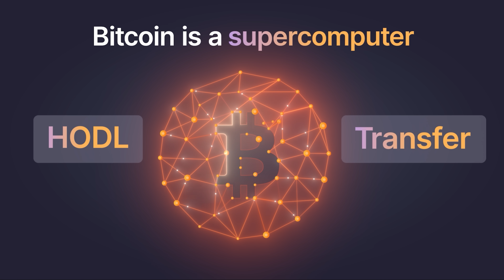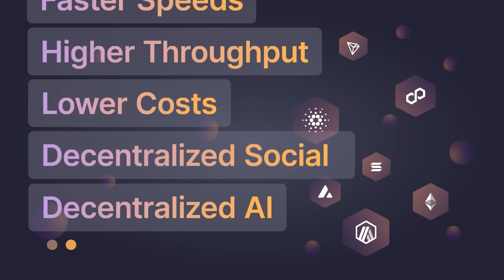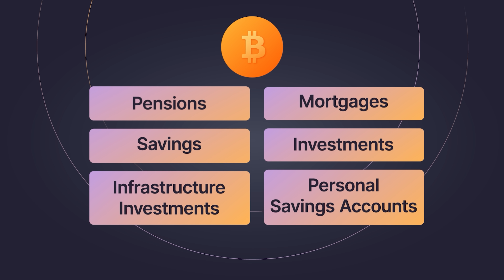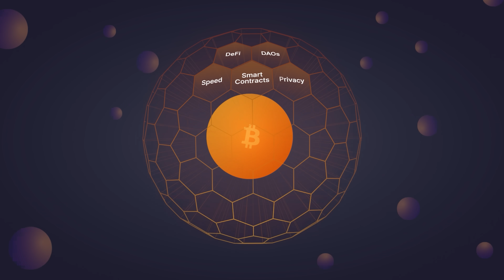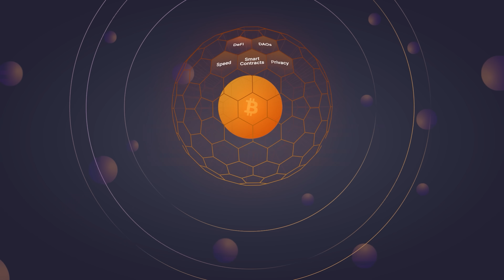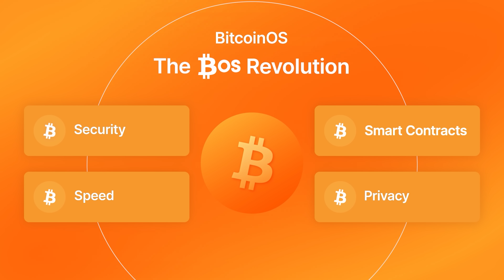BitcoinOS: The Revolution Turning BTC into the Ultimate Supercomputer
Discover how Bitcoin OS transforms the world's most powerful supercomputer into an engine for unlimited innovation. Bitcoin finally gets eyes and a brain—bringing smart contracts, DeFi, privacy, and everything crypto directly to Bitcoin's unmatched security.

0:00 - Bitcoin: The World's Biggest Supercomputer
2:50 - Bitcoin Needs Eyes and a Brain
4:47 - The Solution: Bitcoin OS
7:30 - Crypto 2.0: Merging Security with Innovation
9:09 - What Bitcoin OS Enables
10:19 - Opportunity for Developers
11:27 - The Vision: A Free, Decentralized Future